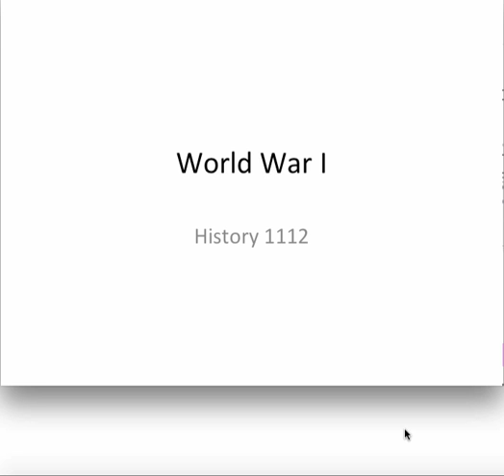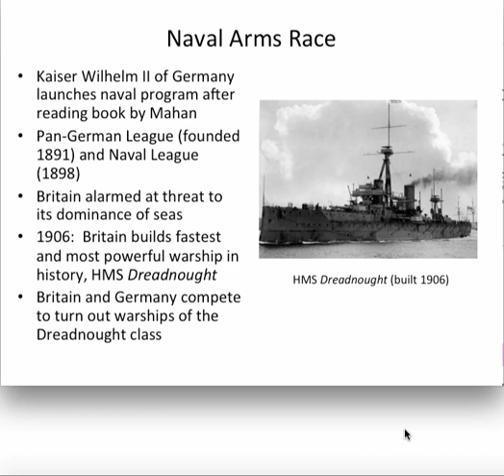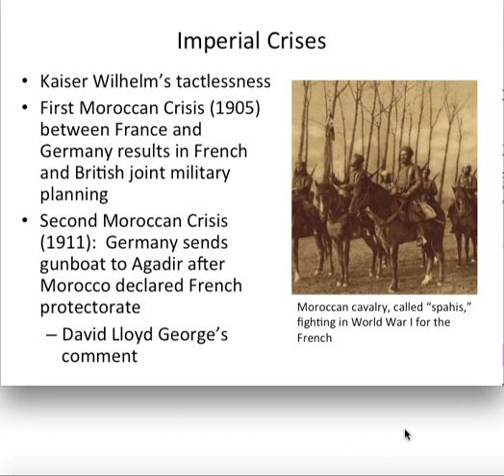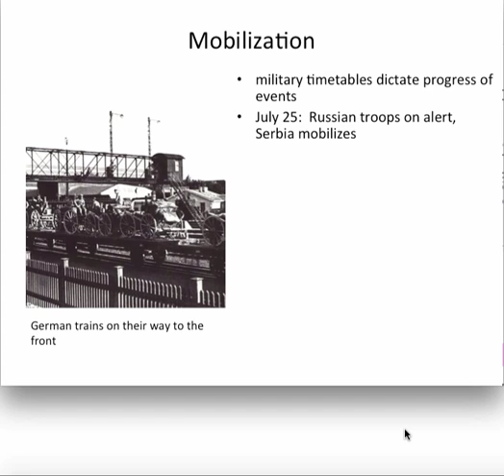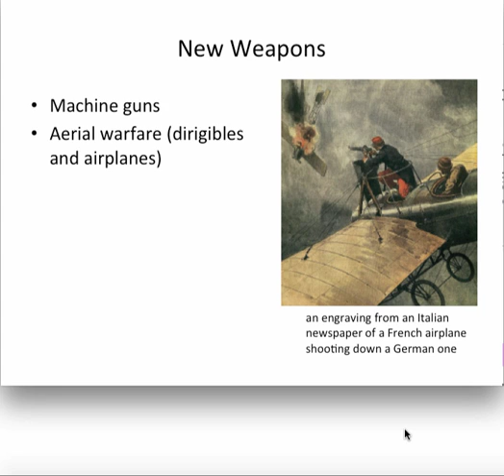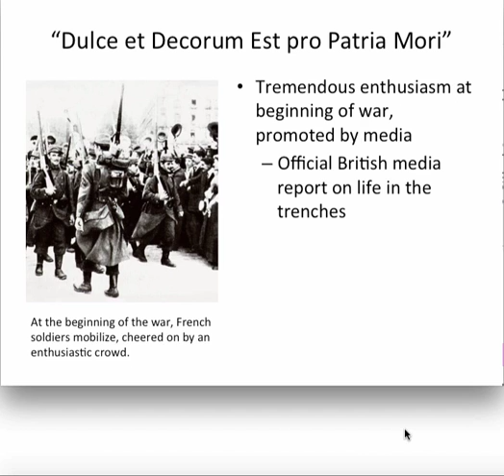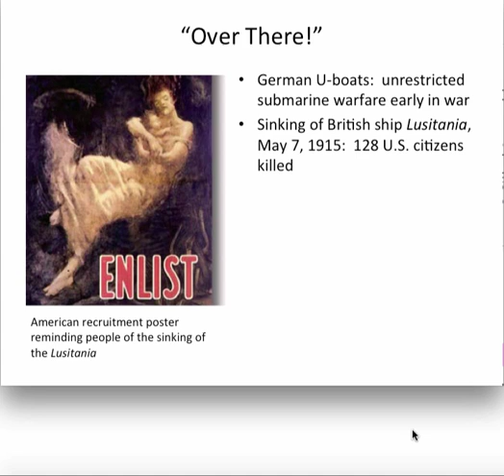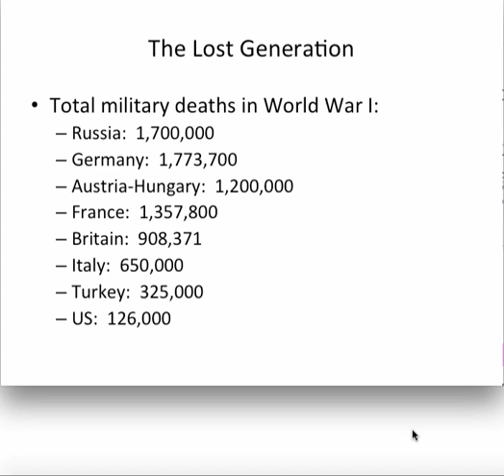History 1112 Lecture 12 WWI